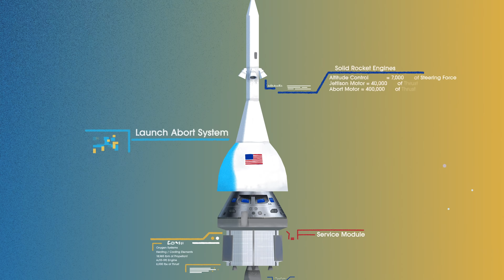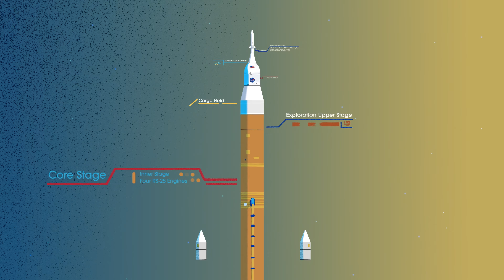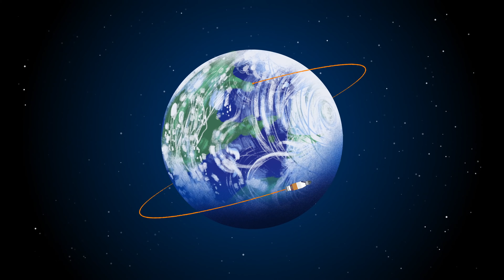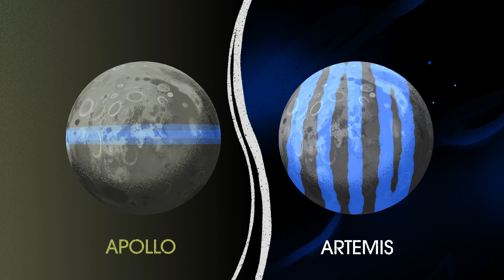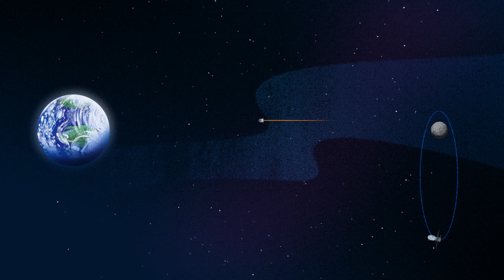TO THE MOON - 2022 | ARTEMIS VS APOLLO | TRAJECTORY | SATURN - V VS SLS BLOCK 1B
While Apollo placed the first steps on the Moon, Artemis opened the door for humanity to sustainably work and live in another world for the first time. Using the lunar surface as a proving ground for living on Mars, this next chapter in exploration will forever establish our presence in the stars. ✨ We are returning to the Moon – to stay – and this is how we are going! Actress Kelly Marie Tran of “Star Wars: The Rise of Skywalker” lent her voice to this project.

WHY ARE WE GOING TO THE MOON?
We’re returning to the Moon for scientific discovery, economic benefits, and inspiration for a new generation of explorers: the Artemis Generation. While maintaining American leadership in exploration, we will build a global alliance and explore deep space for the benefit of all.

Meaning of Aretemsi symbol.
*The tip of the A of Artemis points beyond the Moon and signifies that our efforts at the Moon are not the conclusion, but rather the preparation for all that lies beyond.
*The crescent shows missions from our audience’s perspective. From Earth, we go. Back to Earth all that we learn and develop will return. This crescent also visualizes Artemis’ bow as the source from which all energy and effort is sent.
*The trajectory moves from left to right through the crossbar of the “A” opposite that of Apollo. Thus highlighting the distinct differences in our return to the moon. The trajectory is red to symbolize our path to Mars.
*The Moon is our next destination and a stepping stone for Mars. It is the focus of all Artemis efforts.
*The A symbolizes an arrowhead from Artemis’ quiver and represents launch.

Inside the Vehicle Assembly Building at NASA’s Kennedy Space Center in Florida, technicians continue to prepare the Space Launch System rocket and Orion spacecraft for Artemis I.

During work to repair the source of a hydrogen leak, engineers identified a loose fitting on the inside wall of the rocket’s engine section, where the quick disconnect for the liquid hydrogen umbilical attaches. The component called a “collet” is a fist-sized ring that guides the quick disconnect during assembly operations. Teams will repair the collet by entering the engine section in parallel with other planned work for launch preparations. Technicians have replaced the seals on the quick disconnect of the tail service mast umbilical and will reattach the umbilical plate once the loose collet is addressed.

NASA continues to target the late August launch period and will identify a specific target launch date after engineers have examined the collet.

Technicians continue work associated with battery activations and plan to turn on the core stage batteries this weekend before they are installed on the rocket. Next up, teams will start the flight termination systems operations, which include removing the core stage and booster safe and arm devices for calibration and removing and replacing the command receiver decoders with the flight units. The safe and arm devices are a manual mechanism that put the flight termination system in either a “safe” or “arm” configuration while the command receiver decoders receive and decode the command on the rocket if the system is activated.

Meanwhile, on the Orion spacecraft, teams installed a technology demonstration that will test digital assistance and video collaboration in deep space. Engineers are also conducting powered testing on the crew module and European service module heaters and sensors.